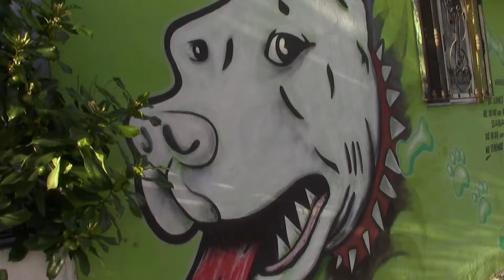¿Como Reaccionan los PERROS CALLEJEROS al recibir COMIDA ?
Salimos a las calles a darles de comer a los perritos abandonados y esta fue su reacción.

Song: Broken [Top Shelf Sounds Release]
Artists: Nexus